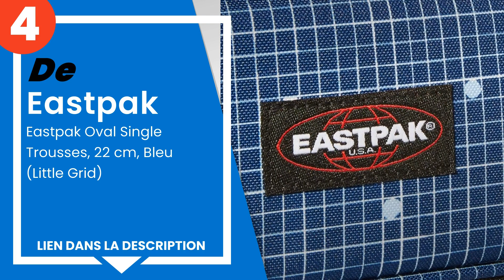Les 5 meilleurs étuis scolaires Eastpak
1) EASTPAK Oval Single OVAL ... »
2) Eastpak Oval Zippl´r Trou... »
3) Eastpak Benchmark Single ... »
4) Eastpak Oval Single Trous... »
5) Eastpak Flat Oval L Trous... »

✋ Voici les 5 meilleurs étuis scolaires eastpak, disponibles sur le marché.

00:00 - Introduction
00:08 - 5) Eastpak Flat Oval L Trousse, 23 cm, Noir (Black)
00:30 - 4) Eastpak Oval Single Trousses, 22 cm, Bleu (Little Grid)
01:01 - 3) Eastpak Benchmark Single Trousse, 21 cm, Bleu (Cobalt Blue)
01:26 - 2) Eastpak Oval Zippl´r Trousse, 22 cm, Gris (Sunday Grey)
01:48 - 1) EASTPAK Oval Single OVAL SINGLE Mixte.